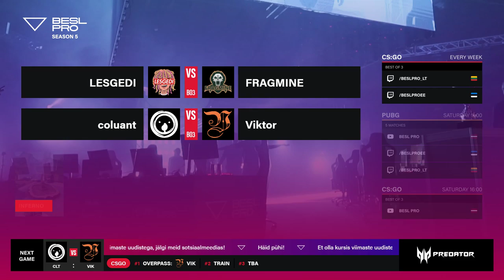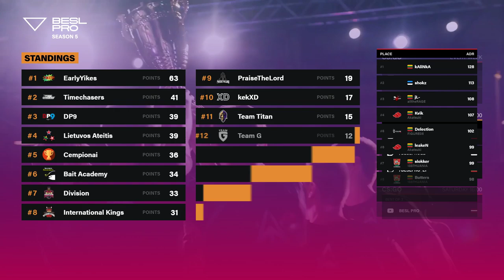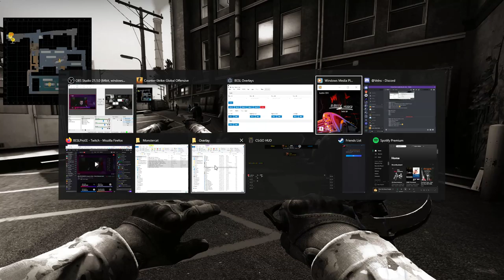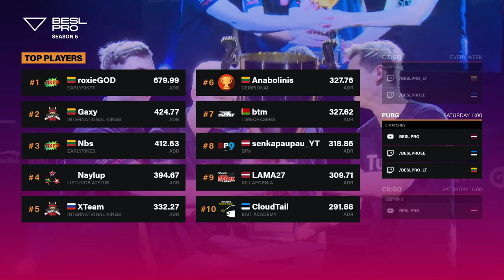BESL.PRO SEASON 5 | coluant vs Viktor - Week 2 (Estonian Audio)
BESL Pro is an esports league for the Baltic countries. The league gathers all the best players, providing them a platform where they can grow, develop and prove themselves!

SEASON 5 FINALS will be held at HyperTown RIX from 15th of February till 16th of February at Kipsala International Exhibition Centre in Riga.